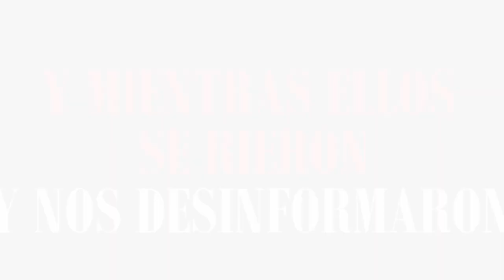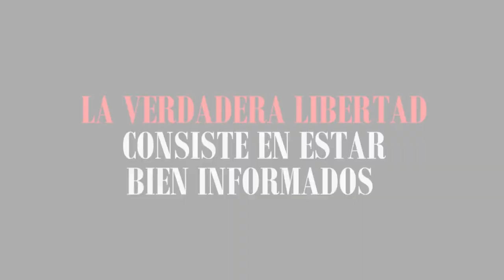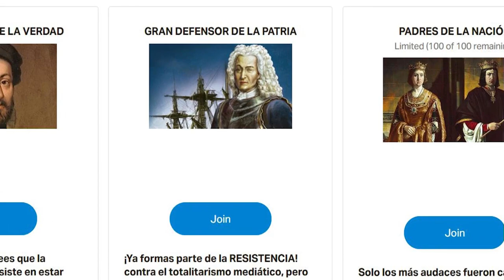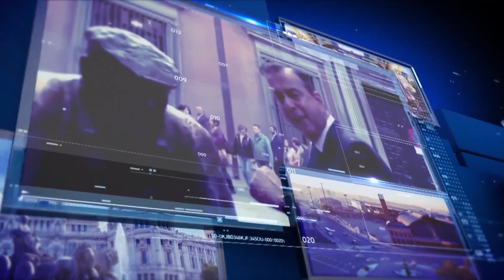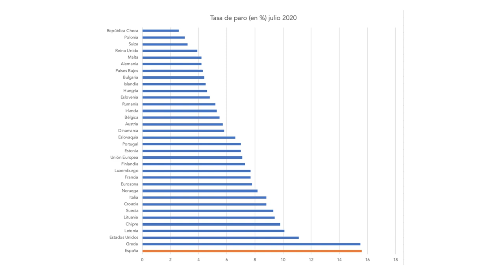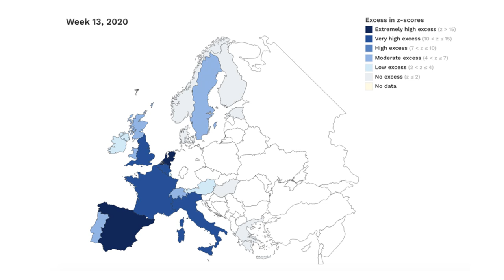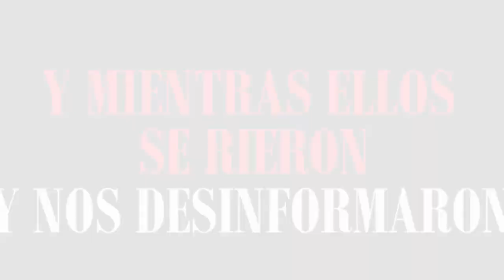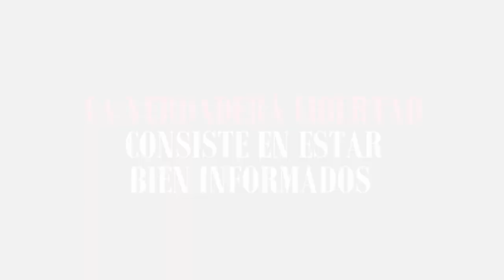LA TELEVISIÓN PÚBLICA CATALANA DICE QUE DON JUANCARLOS HA HUIDO